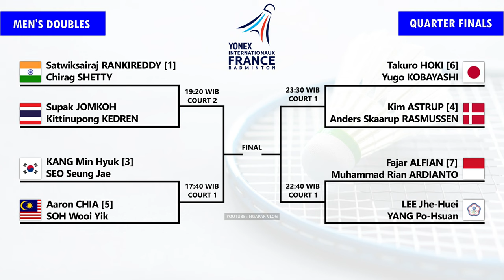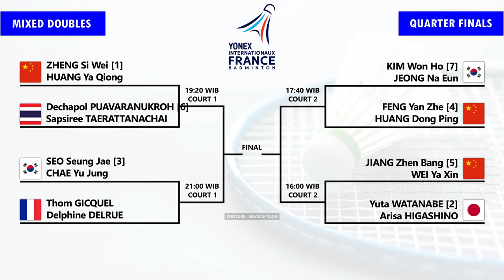Draw & Jadwal Perempat Final French Open 2024 Hari Ini Pukul 16:00 WIB Live BWF TV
Draw & Jadwal Perempat Final Badminton Yonex French Open 2024 Hari Ini Pukul 16:00 WIB Live BWF TV